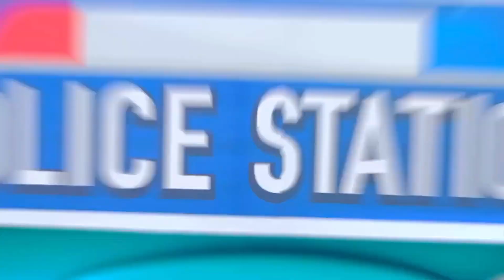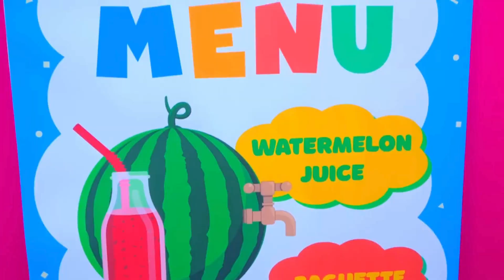Diana and Roma Oliver's Mysterious Train Adventure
Diana Roma and Oliver explore the city on a train. They stop in different places to solve their affairs and tasks. You'll love their interactions and the funny adventures they go on!